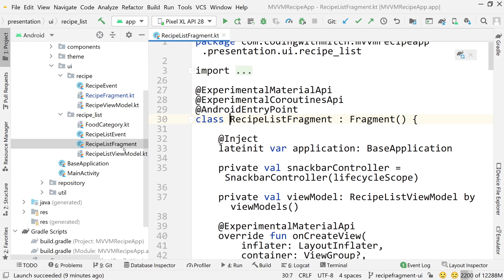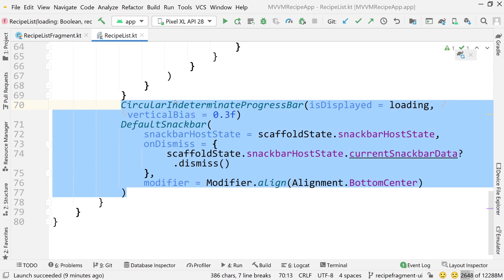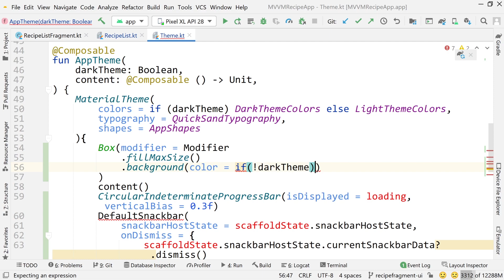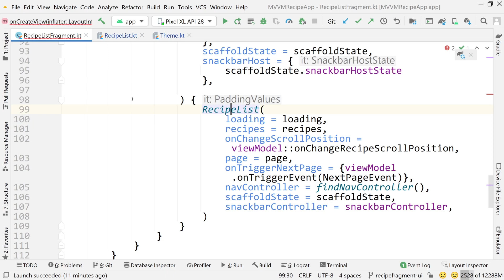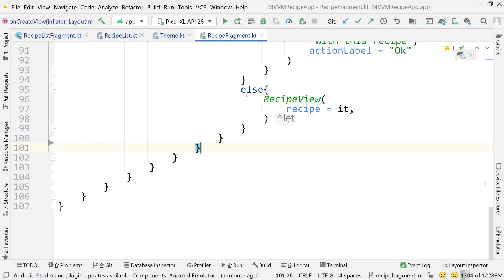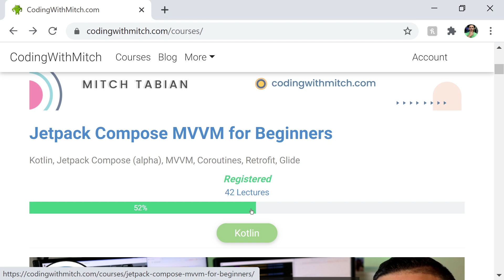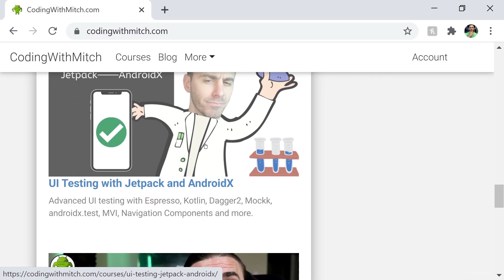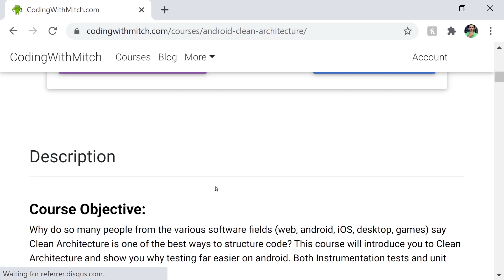Reducing Code Duplication using the App Theme (Jetpack Compose)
In this video we refactor our code and abstract out some of the things that we use in every fragment.